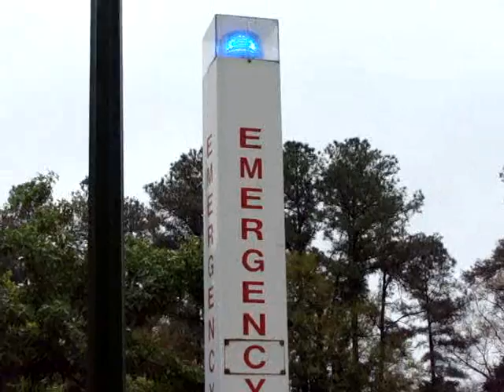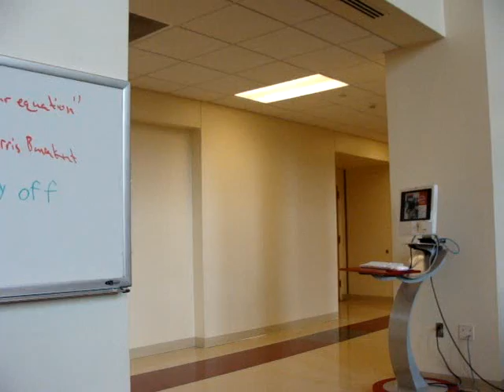ozu at riddick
check this one out (i owe the cast and camera op some happy meals:)   thanks to conrad corbett, robbie denton, lydia compton, kimberly sergent and my daughter.  this is still a rough edit.  maido happy!
ps the actors followed my direction.  i forgot to tell them to do ozu-style medium shots where they look at the camera:(